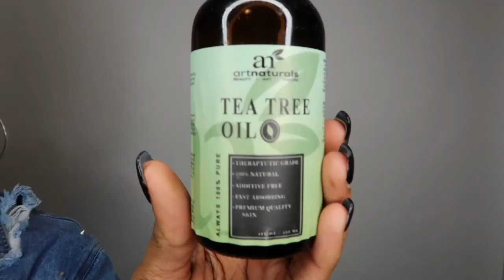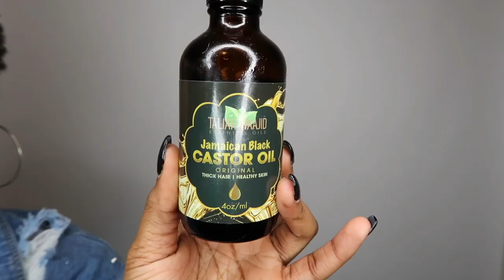3 Month Post Big Chop Update | Do I Regret It?!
Naturalistas Rocking Your TWAs and Big Afros, Transitioners and NEW subscribers.

         Big chopped June 12, 2012

    2nd Big Chopped Again July 22, 2017

                           FAQ

  45  S U B S C R I B E R S TO GO!!